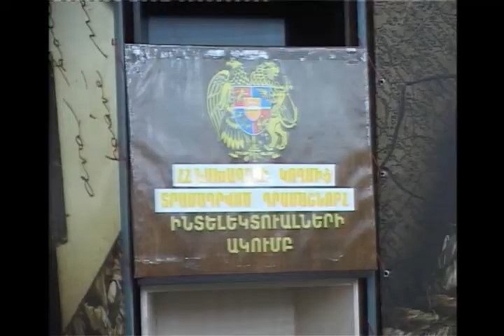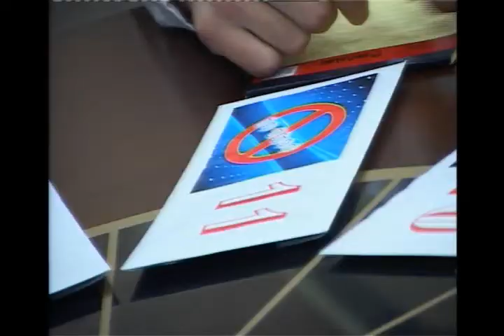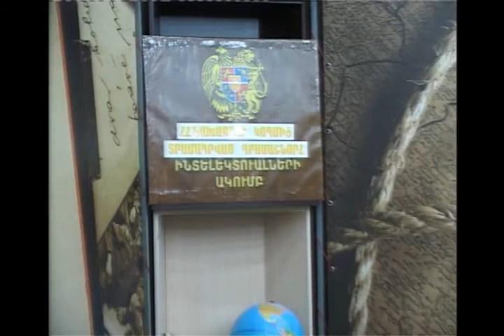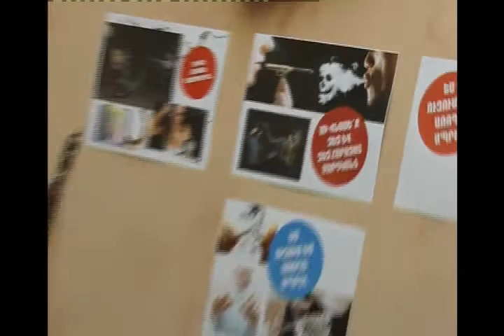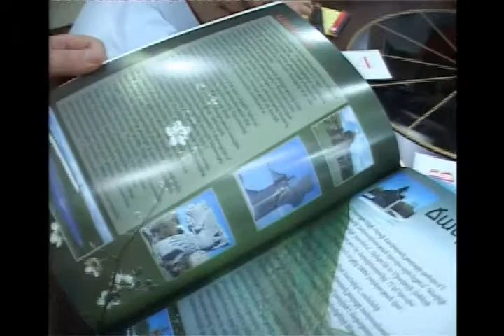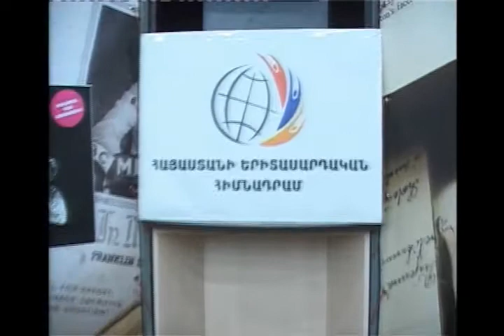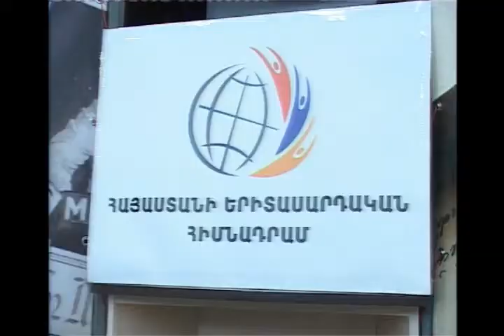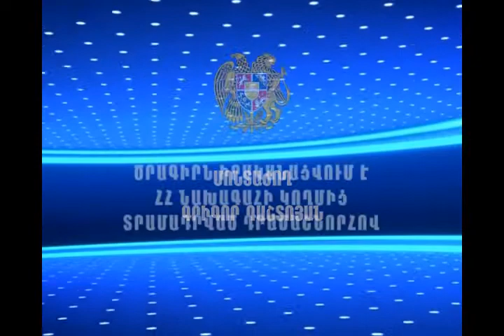MI CXIR TOXARKUM 8, "ՄԻ' ԾԽԻՐ" ԹՈՂԱՐԿՈՒՄ 8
Հակածխախոտային ինտելակտուալ հեռուստախաղ: Ծրագիրն իրականացվում է ՀՀ Նախագահի կողմից տրամադրված դրամաշնորհով: